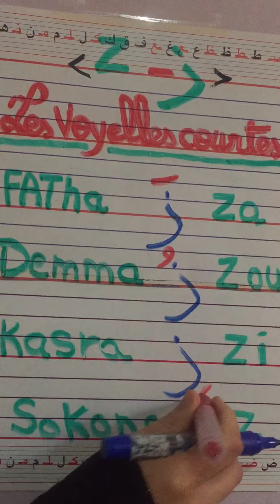Comment écrire la lettre ز avec les voyelles courtes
Les lettres d’arabe, apprendre l’arabe